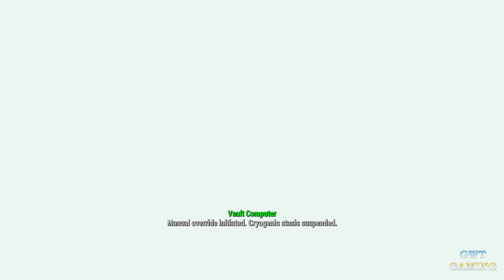Fallout 4 PC [Vault 111 Quest - Out of Time] Gameplay Walkthrough [Full Game] No Commentary Part 1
Fallout 4 Gameplay Walkthrough [FULL GAME] No Commentary will include the full game story on PC. This Fallout 4 Gameplay Walkthrough Full Game No Commentary is 60fps and will be in either 1080p or 1440p and will include a Gameplay Walkthrough of the Full Game Movie or All Cutscenes Longplay edition of Fallout 4 which is No Commentary, most likely in a video after the ending of the game Gameplay Walkthrough.

Fallout 4 is an action role-playing video game developed by Bethesda Game Studios and published by Bethesda Softworks. It is the fifth major installment in the Fallout series, and was released worldwide on November 10, 2015, for Microsoft Windows, PlayStation 4 and Xbox One.

00:00 - Fallout 4 Intro Cutscene
06:00 - Vault-Tec Rep
11:00 - Enter Vault 111
17:00 - Out of Time